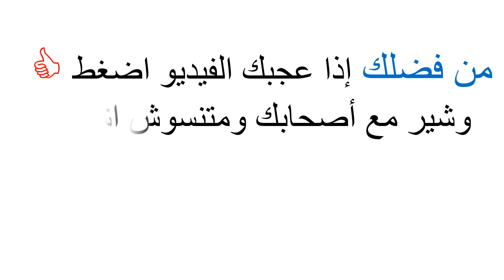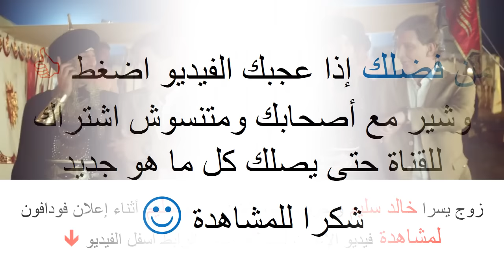زوج يسرا يخطف الأنظار من نجوم رمضان 2015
زوج يسرا رمضان 2015 صالح خالد هشام سليم # لمشاهدة فيديو إعلان فودافون اضغط على هذا الرابط